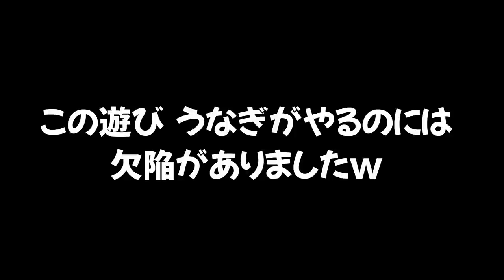【ミニゲーム】撃てる弾は１発だけ！外しても撃つのが遅くても負けてしまう チャージャー撃ちタイマンがハラハラしたwww【スプラトゥーン２】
おすすめ👇

【神回】初心者狩りをしてくるアンチを初心者のフリをして逆にボコボコに仕返しをするのがマジでおもしろかったｗｗｗ